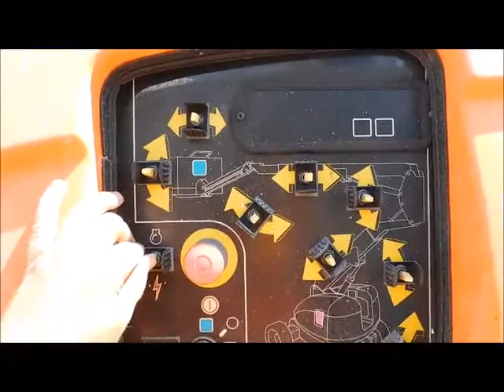Sold! 2005 JLG 600AJ 60' 4WD Diesel Articulating Boom Lift Aerial bidadoo.com